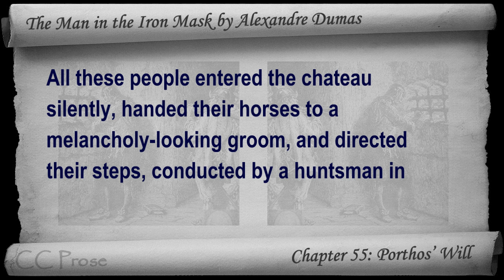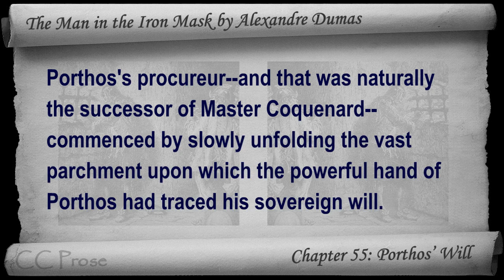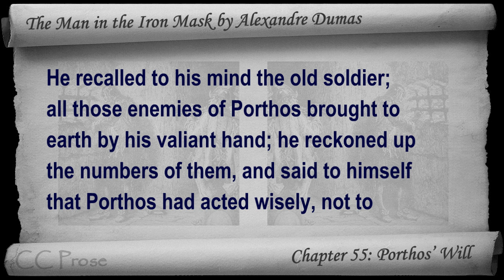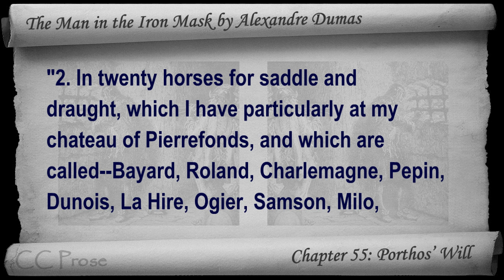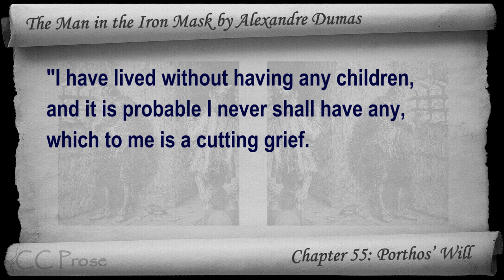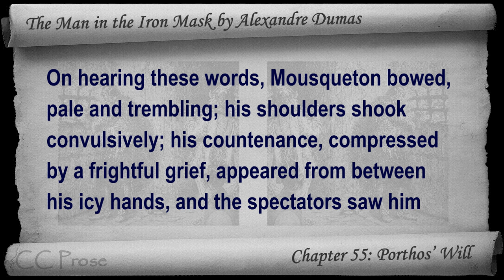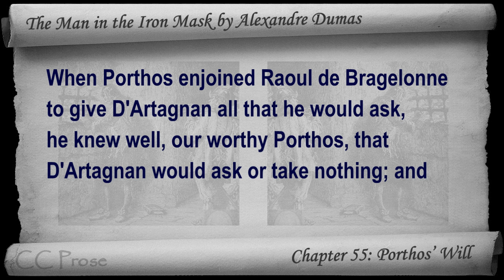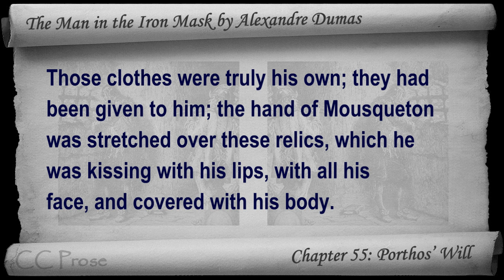Chapter 55 - The Man in the Iron Mask by Alexandre Dumas - Porthos' Will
Chapter 55: Porthos' Will. Classic Literature VideoBook with synchronized text, interactive transcript, and closed captions in multiple languages. Audio courtesy of Librivox. Read by Mark F. Smith.